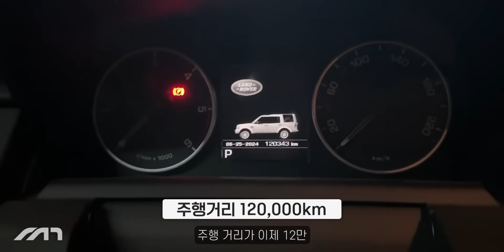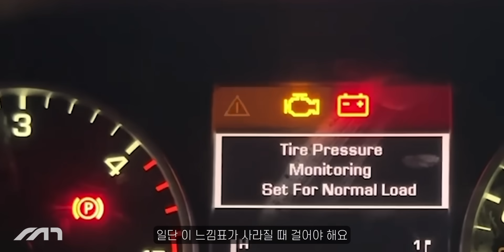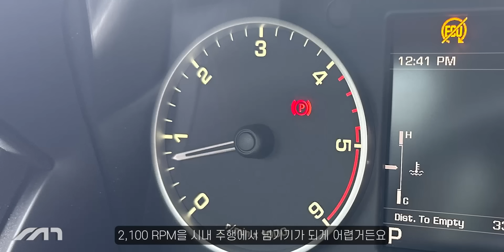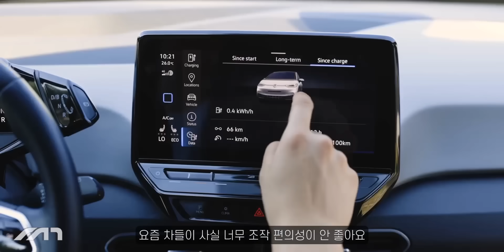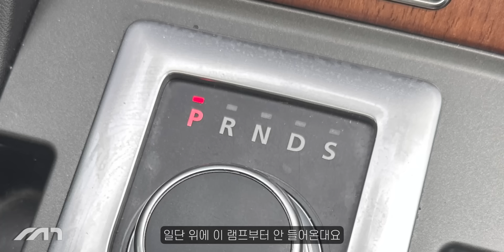모두가 뜯어말린 차.. 결국 샀더니?